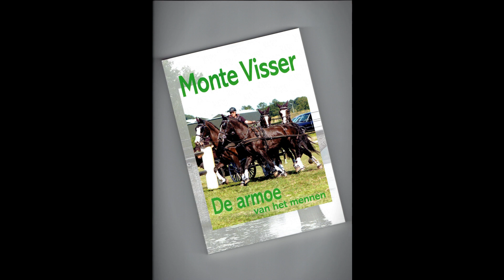Vlog Tilburg 2022. Zijn sexspeeltjes not done?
Fourinhand knhs horses